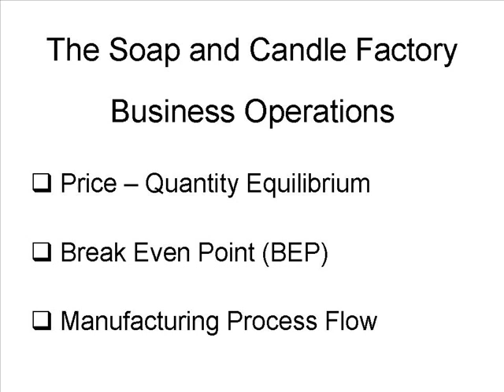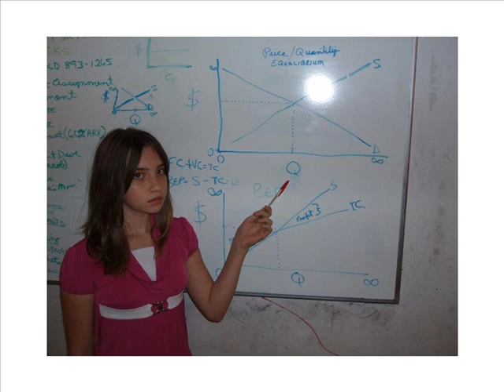The Soap and Candle Factory Movie.wmv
The Soap and Candle Factory - Business Project for School